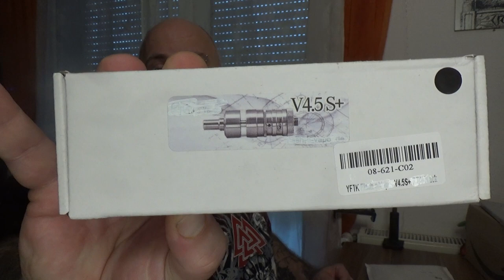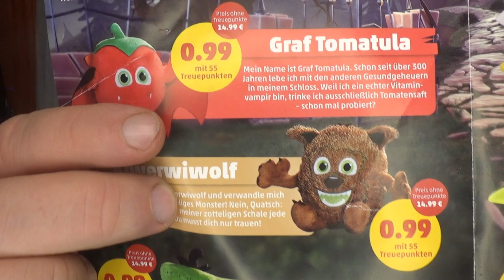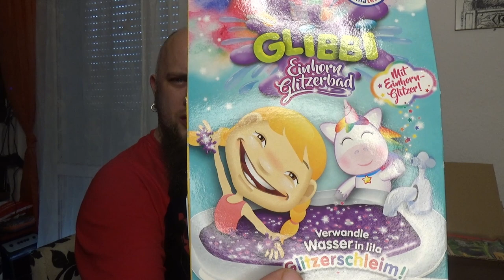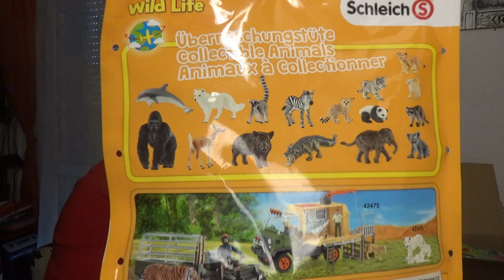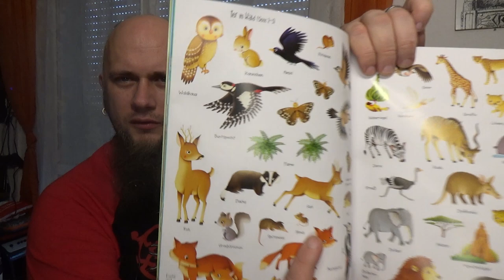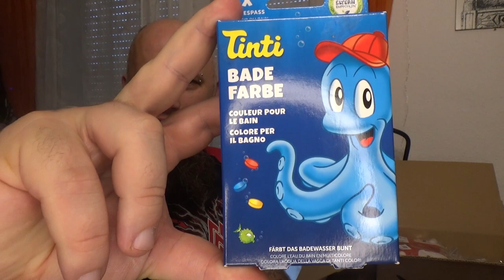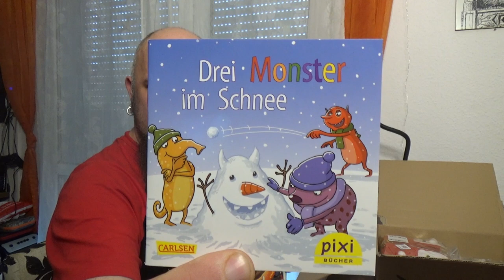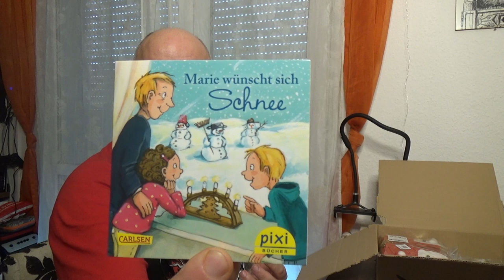Odin war einkaufen Dampfe und was für Nicolaus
👍🖖🤟Mein Equipment👍🖖🤟
Ihr habt Bock mit mir zu zocken oder zu texten? Kein Problem:
PSN: odin_ase
Steam: odin_ase